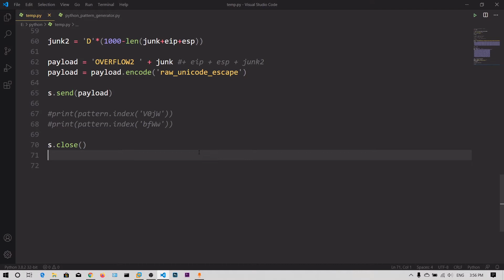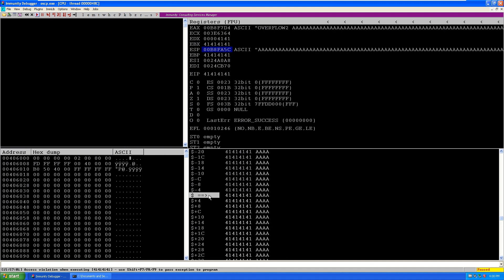Exploit Development - 11 Finding Stack Size